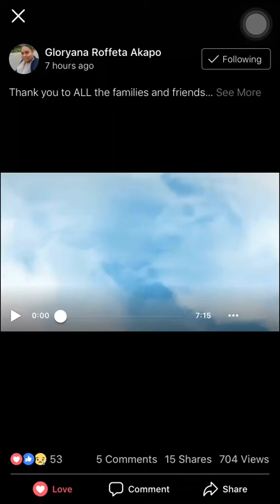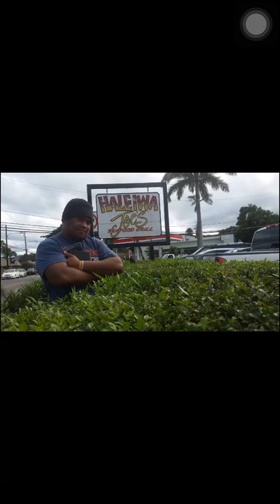IN LOVING MEMORY OF OUR DEAREST ANGEL “ JEROME FRANK SAVUSA”